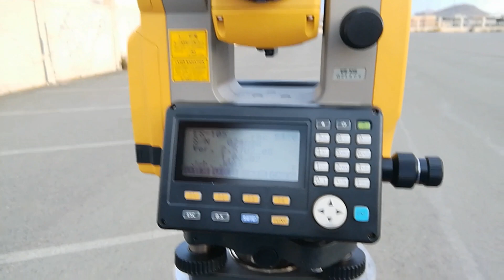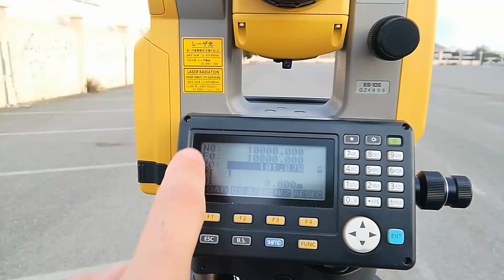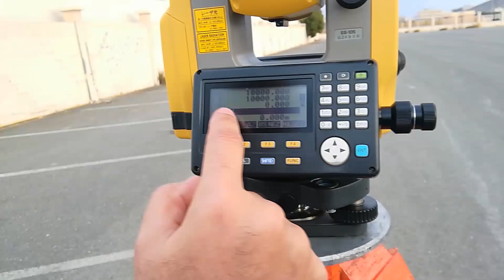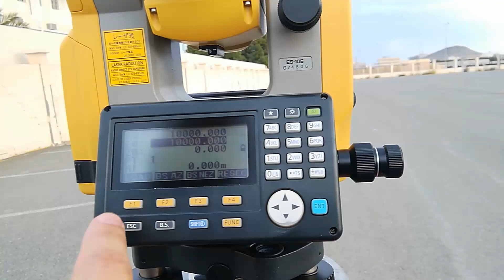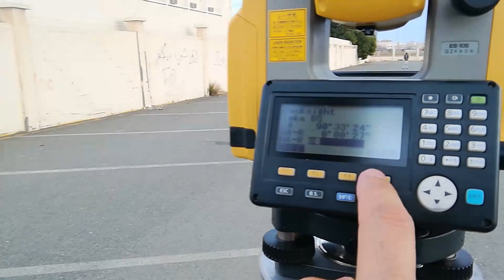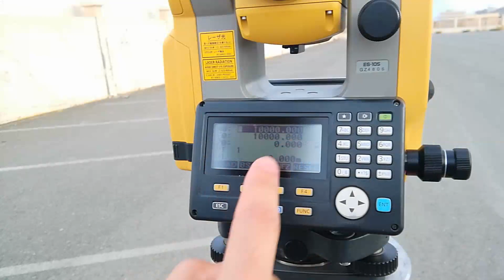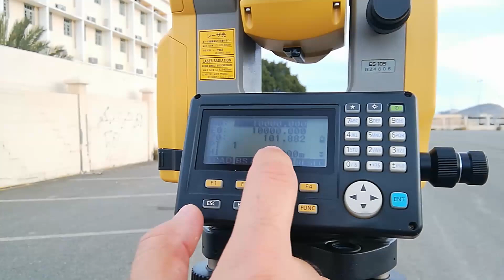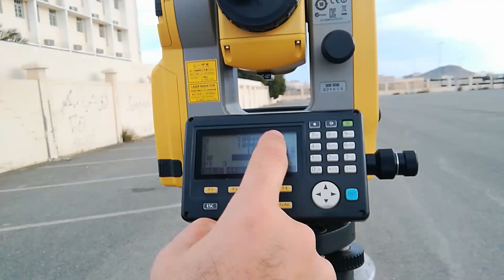كيفية ربط التوتال استيشن طريقة تحديد الاتجاه او الزاويه-Back Sight azimuth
شرح عملى للجهاز توتال استيشن توبكون ES105 حيث بيتم توضيح كيفية الربط بالاتجاه او الزاوية Azimuth